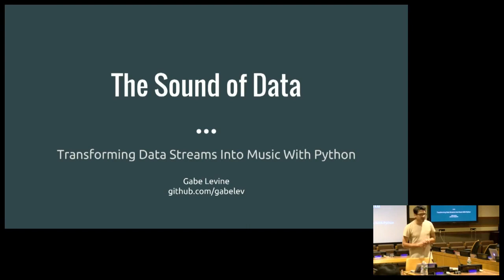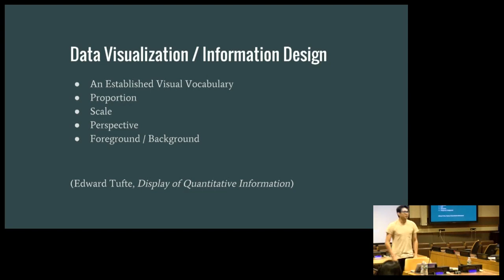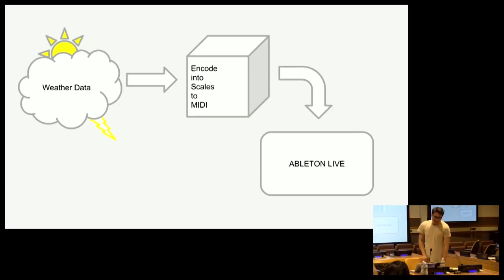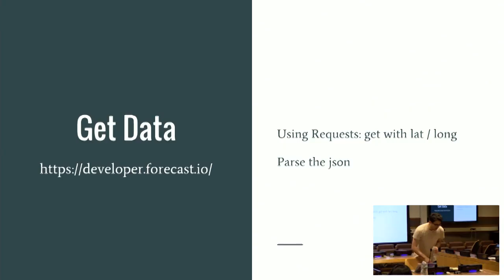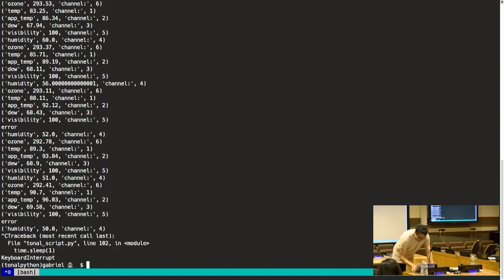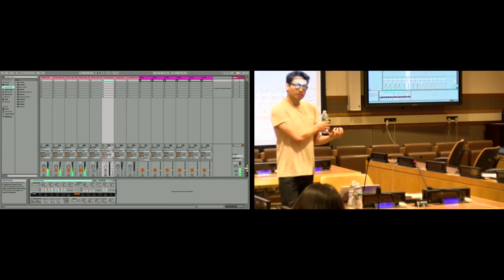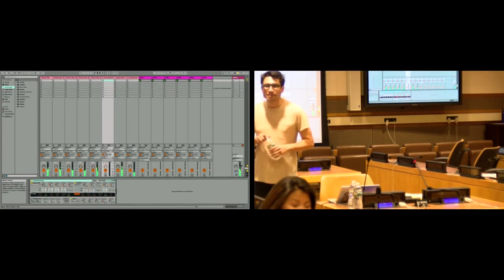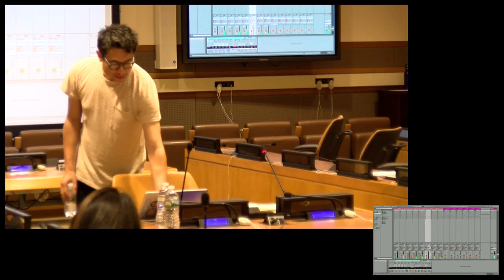The Sound of Data: Using Python to transform data streams into music.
Gabriel Levine

We visualize complex data in order to understand it, find patterns in it, and gain perspective on it. But what happens when we transform data streams into sounds and music, and how can we do this with Python? Sound crazy? Probably, but as a musician turned Developer, I find the intersection of music and code to be fascinating. And I think others will too. This talk will go over the technologies and python libraries used to translate data streams (weather, financial data, anything) into MIDI that then is fed into synthesizers and virtual instruments.